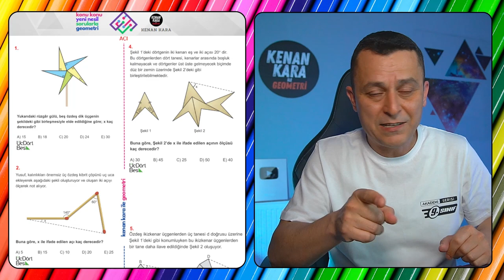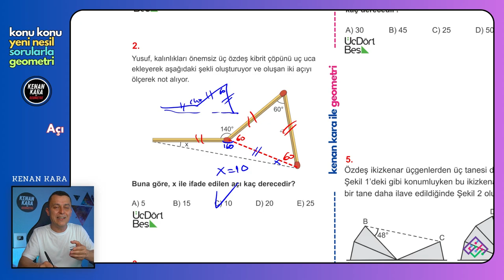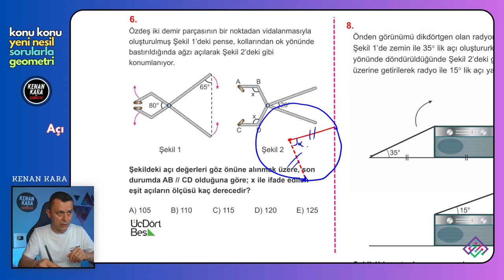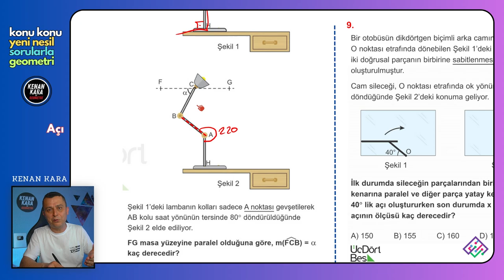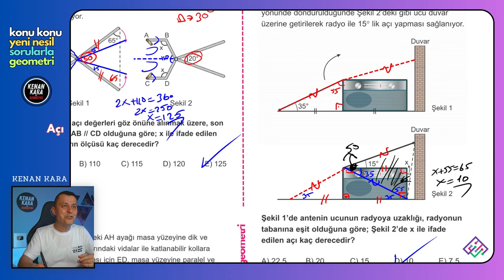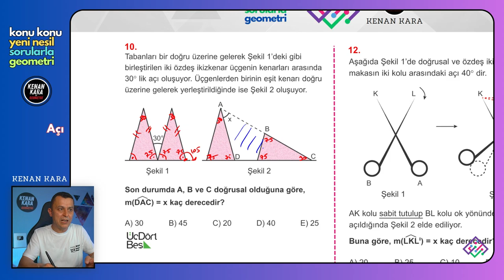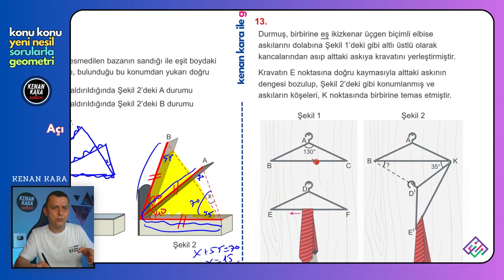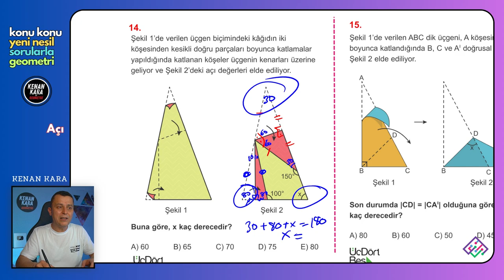KONU KONU YENİ NESİL SORULARLA GEOMETRİ | Açı Soruları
Konu Konu Geometrideki tüm soruların "yeni nesil" hallerini incelediğimiz ve çok güzel soru çözüm taktikleri içerecek bu seriyi çok seveceğinizi düşündük.
Bu videoda Doğruda Açı ve Üçgende Açı sorularını inceledim.
Matematik versiyonu için : @smlhoca